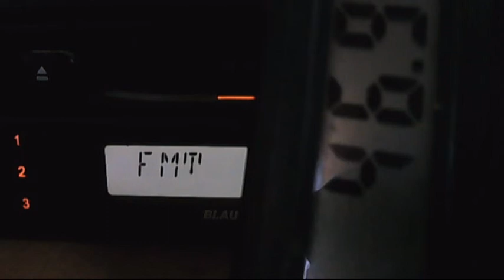avarie pe stil fm oltenita 16:34